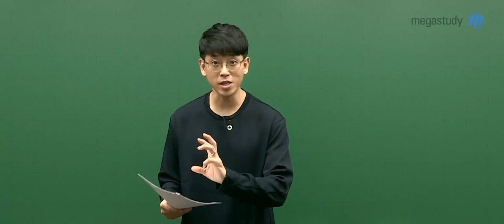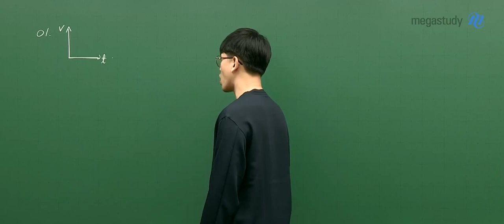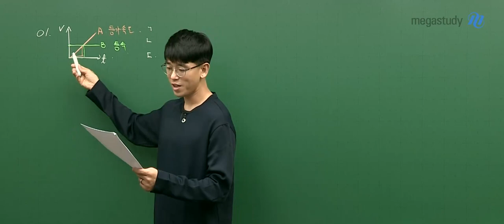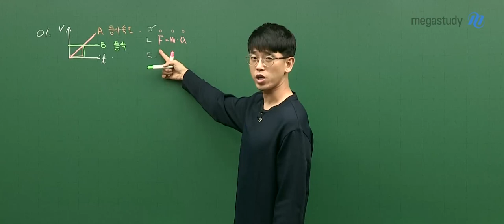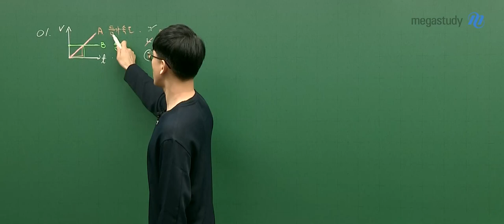[메가스터디] 통합과학 김희석 쌤 - [고1 통합과학] 4.24 학평 해설강의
2020년 4월 24일 시행된 고1 학력평가 통합과학
메가스터디 김희석 쌤의 해설강의입니다!